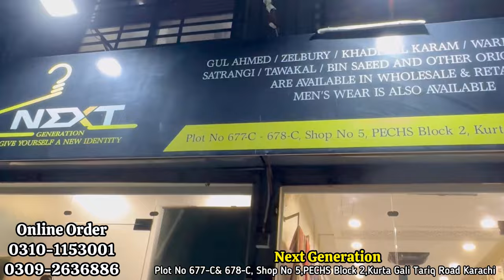OMG😳Binsaeed | Limelight |Stitched Branded Dresse | Tariq Road Kurta Gali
OMG✨Mufta Sale | Binsaeed | Limelight |Stitched Branded Dresse | Tariq Road Kurta Gali

FOR BUSSNESS PROMOTION:  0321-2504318*Regards:Hina Channel **Your Aani**
YouTubeChannel Link Subscrib Pls 👇🏻
Address
Plot # 677-C & 678-C, Shop # 5, P.E.C.H.S Block 2, Kurta Gali, Tariq Road, Karachi.

Khaadi
Gul Ahmed
Bin Saeed
wholesale branded clothes in karachi wholesale
branded suits karachi
al imran fabrics karachi karachi branded collection multi brand studio